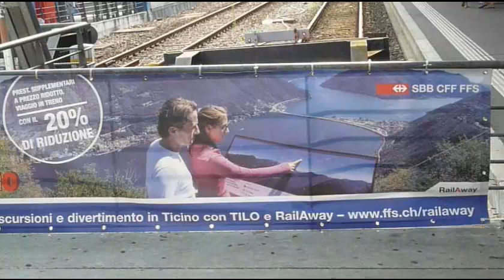Swissminiatur Melide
RailAway Ausflug ins Tessin, Swissminiatur Melide